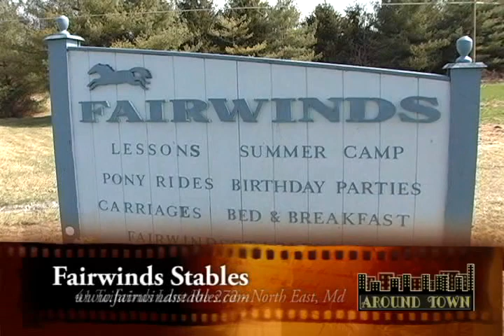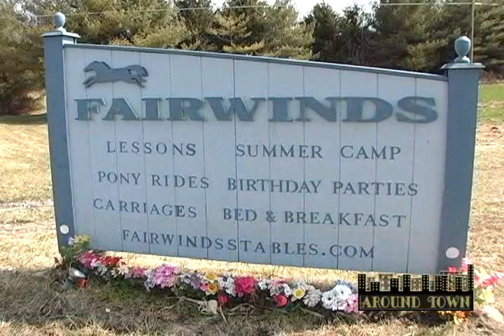Around Town - Fairwinds Stables